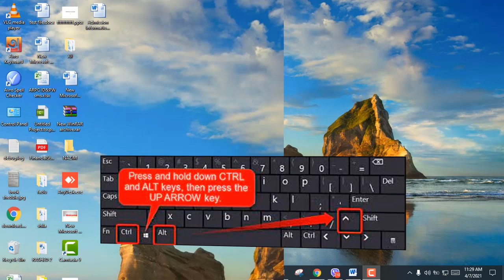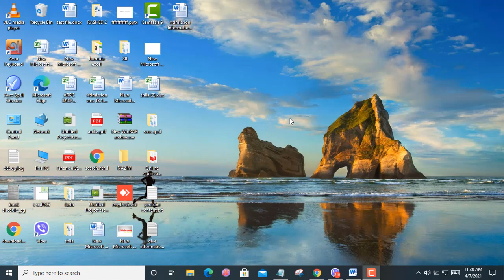Laptop or Desktop Screen Rotate Windows 10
Laptop and Desktop Screen Rotation in  Windows 10. AM PM IT.